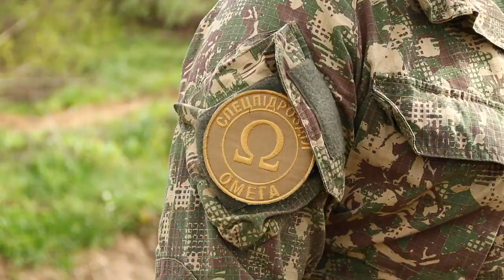Тренування перед боєм: спецпризначенці вдосконалюють навички з пілотування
Безпілотні літальні апарати стали не тільки очима нашого війська, а й вправною зброєю в умілих руках воїнів. Аби максимально непомітно спостерігати за ворогом та прицільно точно скидати на їх голови смертельні «подарунки», нацгвардійці проходять постійні навчання, опановуючи нові зразки літальних апаратів та удосконалюючи вже набути вміння на знайомій техніці.